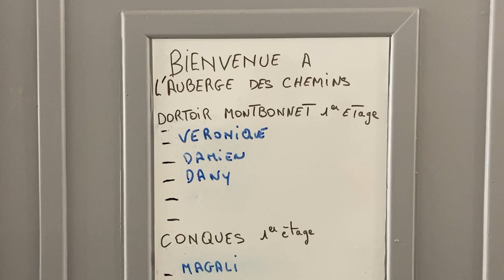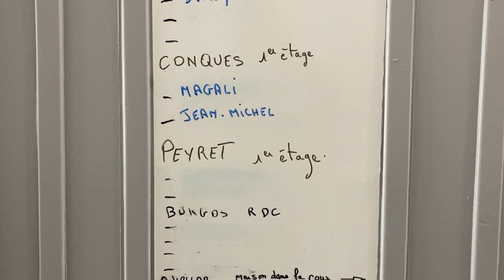Des Gîtes et des Gens - Ep39 - Moissac - L'auberge des Chemins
Chemin de Compostelle - GR65 - Voie du Puy en Velay

Merci beaucoup...